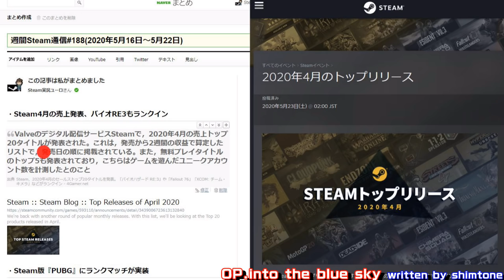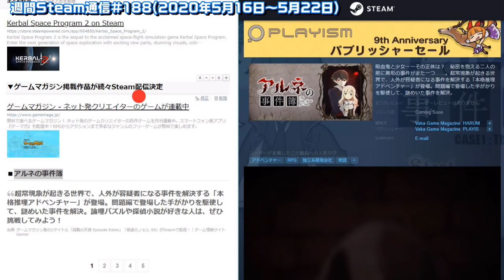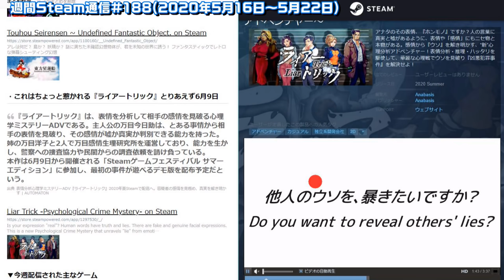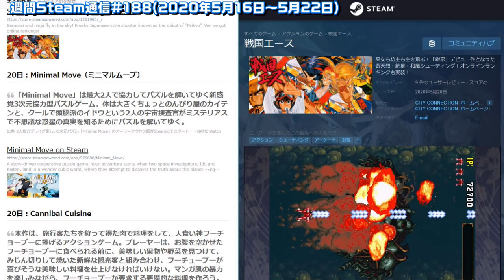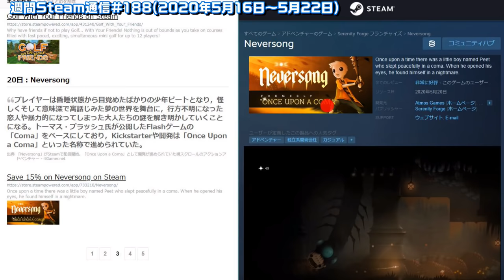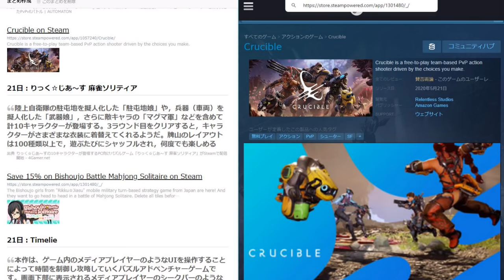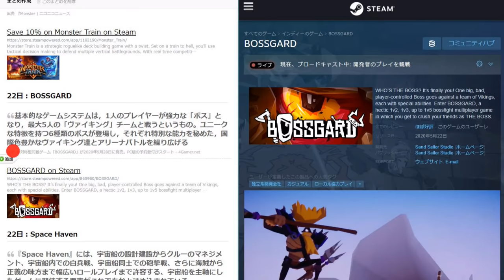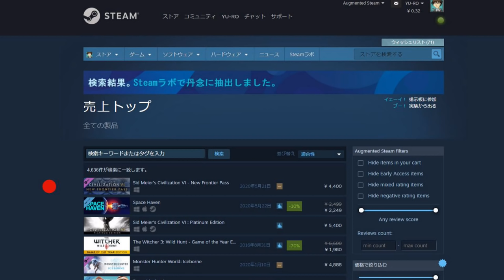週間Steam通信#188-2「ゲームマガジン産、東方系と国内インディーが元気！…50分以上もしゃべってすみません」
コロナにより延期になったゲームがあるという部分です。失礼いたしました。

今週配信のゲーム怒涛の25作品！……長くなってしまった。。。。
週間Steam通信#188(2020年5月16日～5月22日)

Steamにあるおすすめ『死にゲー』アクション10選、クリアできれば大したもの

2019年版Steamで無料のおすすめゲーム20選（FPSからホラーまで人気ジャンル別）

遊んで面白かった金額別おすすめゲーム一覧（43選）

■毎週火曜日
・ピックアップ1週間限定セール

■毎週日曜日
・テーマを変えて面白いゲームを生放送（Mildom）

その他の楽曲はフリー音源サイト「DOVA-SYNDROME」